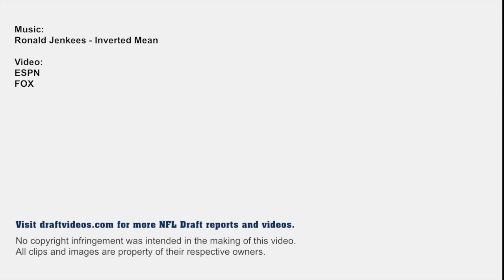Marion Grice - 2014 NFL Draft profile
Highlights breaking down the strengths and weaknesses of Arizona State running back Marion Grice.